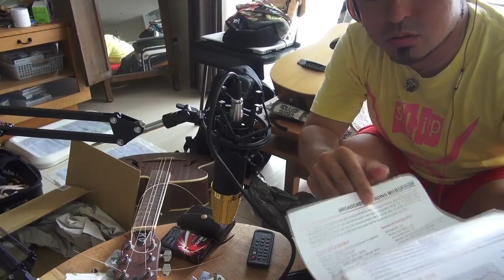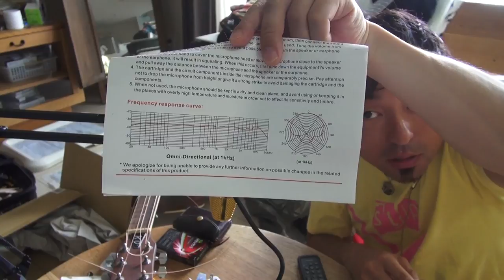Crenova MC-05コンデンサーマイク 試してみたよ！おすすめ！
高音質：ハット指向性のPCコンデンサーマイクで、音声に対しての敏感度がとても良いので、周囲の雑音を拾いにくくなっています。

操作簡単：必要な附属品が全部揃って、ポップフィルター+ミニプラグ+伸縮アーム＋ショックマウント+テーブルクリップ+ウィンドスクリーン全部あります。組立もとても簡単で始心者にとって最適です。
多機能：コンデンサー形を採用、録音、宅録、実況の放送にぴったりです。ボーカル、ギター、スカイプ通話、ドラム、ピアノ、アコースティック、管楽器などの録音に適しています
プラグアンドプレイ型：プラグアンドプレイ、電池とファンタム電源は要らないです。直接使用をできてとても便利です。
品質保証：この商品が2年間の保証が期限があり、ご利用中何か問題があればいつでもcrenova japanカスタマーサビースと連絡してください。だそうです！笑

もう一年もやってるのに全然面白い動画ができない。泣